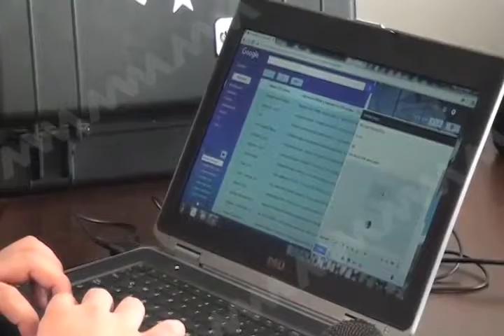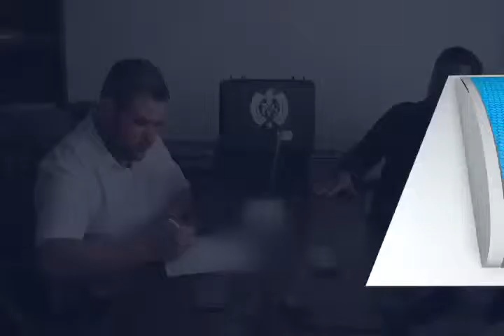20 MAYO PRUEBA DE HONESTIDAD POR JOAQUIN RUIZ CANDIDATO A GOBERNADOR DE OAXACA POR PRS MVM TELEVISIO